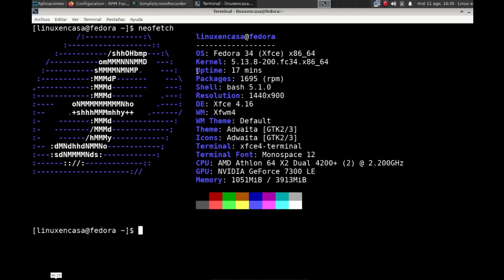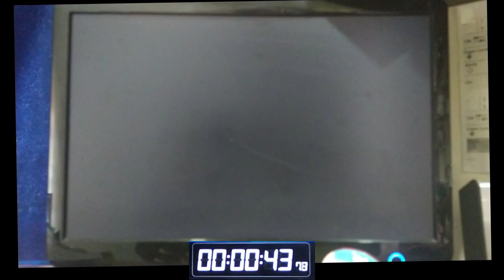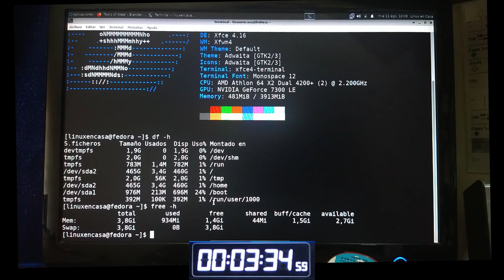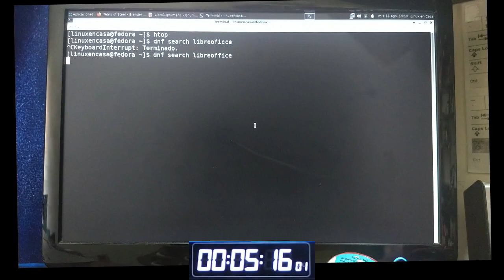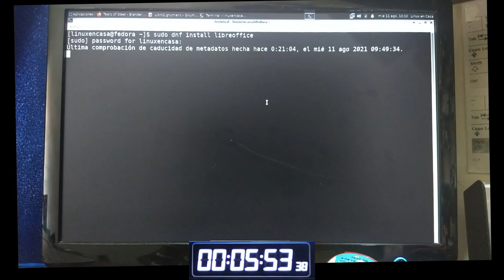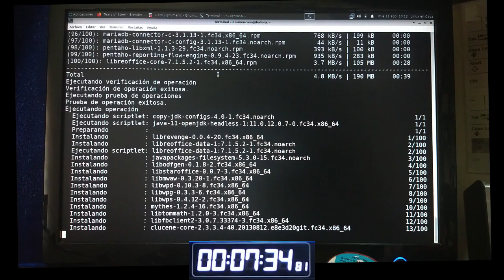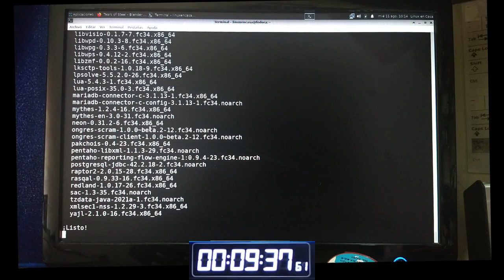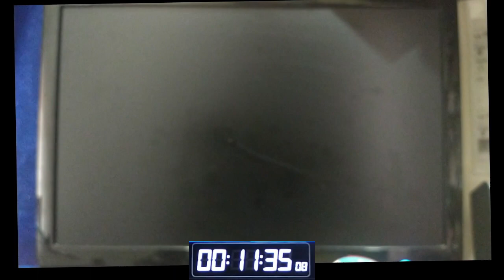Fedora 34 Spin XFCE 🐧 - Prueba de Desempeño en un PC Antiguo⚠️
Arranque del Sistema desde el GRUB
Ingreso al Escritorio XFCE
neofetch
YouTube - Reproducción de vídeo a 1080p
htop
Instalación de LibreOffice con dnf
Lanzar LibreOffice
Apagado del Sistema

Prueba de desempeño del Sistema Fedora Linux en su versión 34 con el Spin XFCE en un antiguo Computador con procesador AMD Athlon Dual.

HARDWARE:
CPU:  AMD Athlon 64 Xs Dual 4200+ (2) @ 2.2 GHz
GPU:  nvidia GeForce 7300 LE
RAM:  4 GB

SOFTWARE:
OS:  Fedora 34 (Xfce) x86_64)
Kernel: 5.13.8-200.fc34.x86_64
DE:  Xfec 4.16